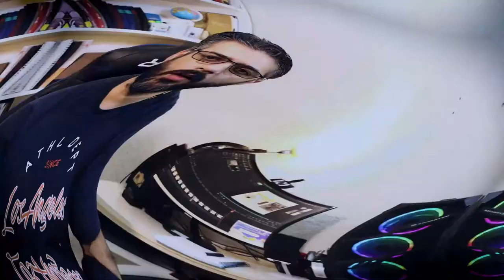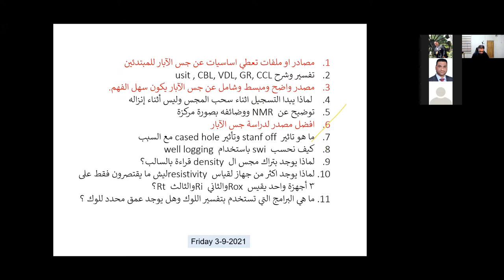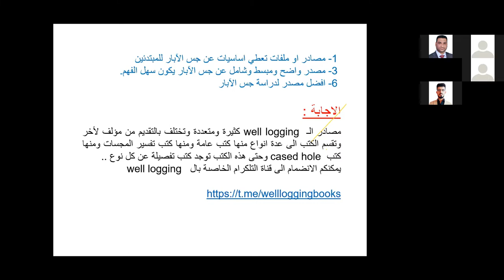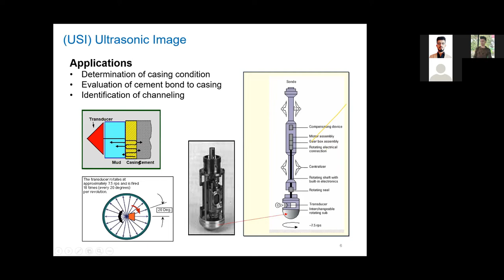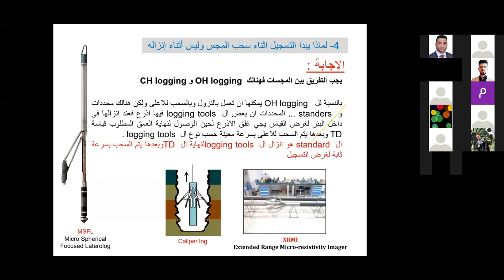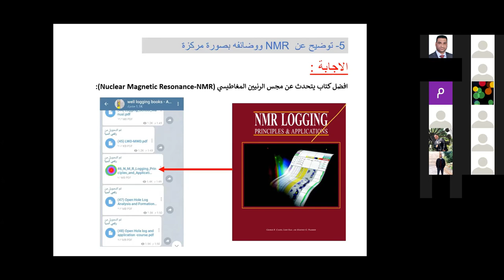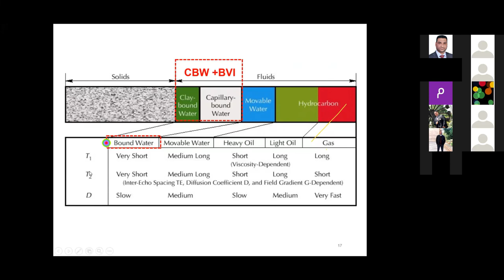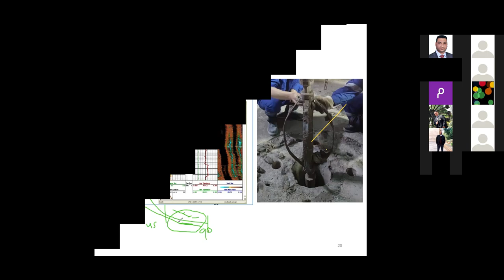المحاضرة 5 جس الابار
قناتي الثانية
00:00 شرح بسيط عن موضوع الفديو
03:02 intro
04:00 نبذة تعريفية عن محاضرة الجلسة
06:00 مقدمة في مجال الجس للابار النفطية
10:00 اجابة السؤال 1,3,6بخصوص مصار او كتب خاصه بالجس للابار النفطية
12:20 س3-اهم المصطلحات المستخدمة في الجس للابار النفطية
19:54 س4-لماذا يجب ان نبدأ الجس من الاسفل الى الاعلى يعني صعودا وليس نزولا
25:25 س5-ماالمقصود بمصطلح nmr وماهو التفسير له
33:16 س7 ماهو الstandoff
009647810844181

للتبرع المادي
 1-منصه باتريون
2- محفظة زين كاش
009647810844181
للكورسات المدفوعه والمجانيه على منصة يوديمي

ahmedoilfield@
قناتي على التليغرام
ahmed_oilfield
قناتي على التليغرام للاستفسار اسمها
Oilfield_Engineer للاستفسار